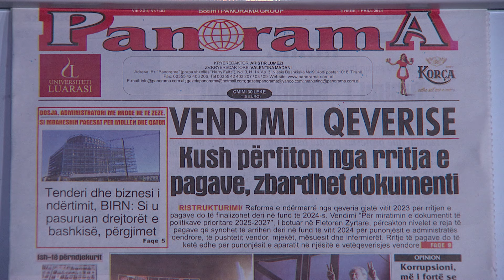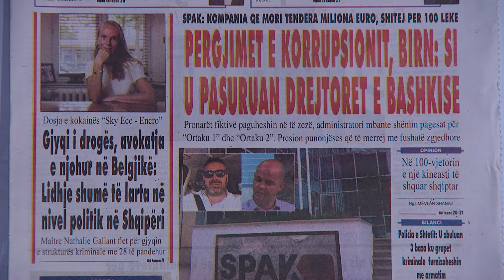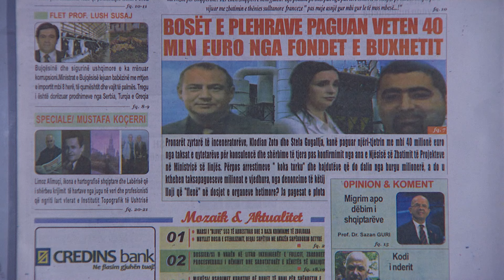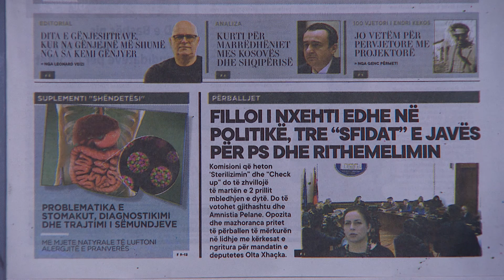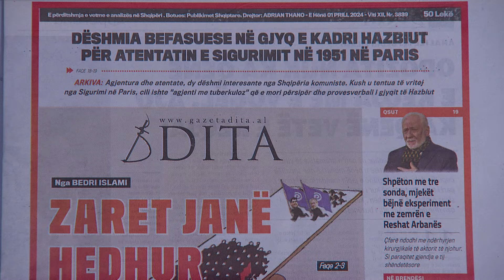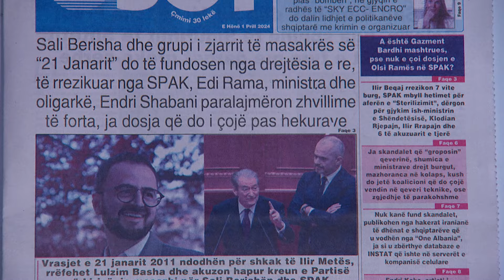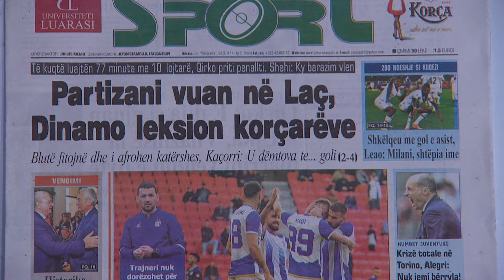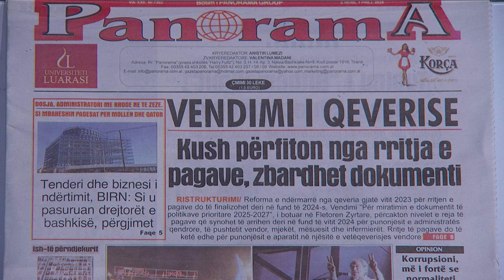PANORAMA TV / Ja titujt kryesorë të gazetave për sot - 1 prill 2024